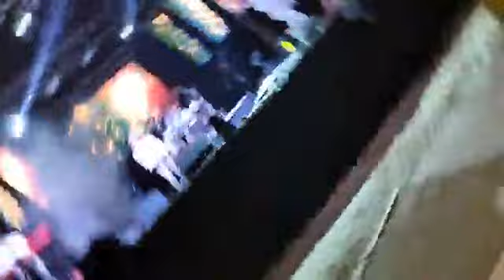la fuerza de tierra Mixteca arrasando con todo 2023